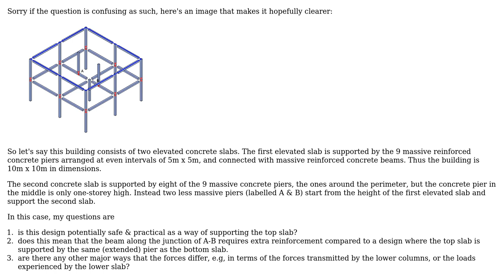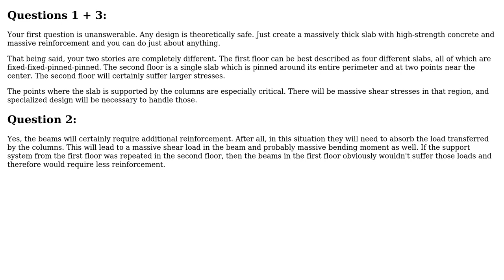Engineering: Do beams in a structure transmit to piers?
With thanks & praise to God, and with thanks to the many people who have made this project possible! You are responsible for your own actions.